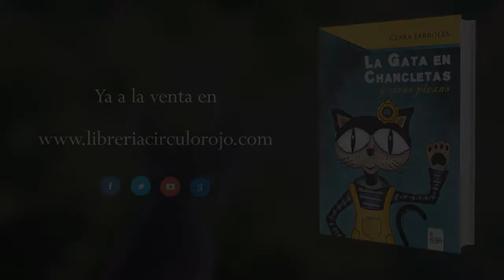La gata en chancletas, Y otras piezas (Booktrailer) - Editorial Círculo Rojo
"La gata en chancletas", sobrina del Gato con Botas, es una gatita vagabunda y amante de la libertad. Con su amigo Modorro, burlará al Ogro Trocoloco, que de tonto tiene mucho y de listo poco... y acabará con su tiranía.

"Historia de Borrasquilla, de apellido Capirote" es una obrita de amor para títeres.
Borrasca se enamora de Elena, la hija de la Mujer del Saco. El amor transforma a estos personajes de cachiporra y rompe los moldes establecidos.

Por último, "Los hijos del rey Don Menda" nos propone el ya clásico viaje de búsqueda y aventura de tres príncipes atemporales y un poco extravagantes.

Estas tres obritas de teatro, más o menos infantil, quieren rendir un pequeño homenaje a los cuentos populares y al teatro de títeres de cachiporra. Con un lenguaje, entre callejero y poético, los personajes harán su pequeña revolución gracias al amor, la astucia y las ansias de libertad.